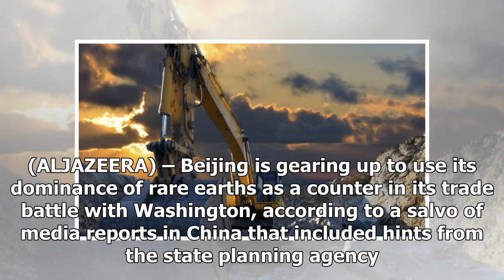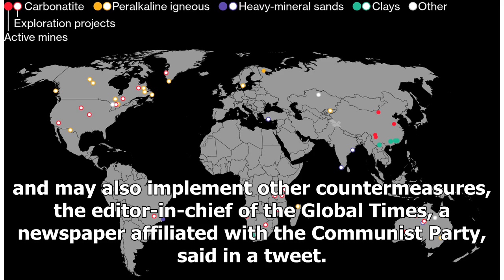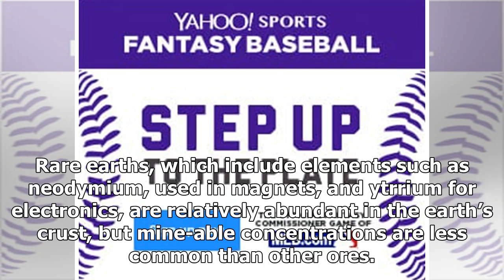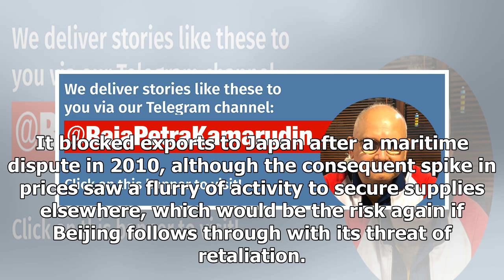China gears up to weaponize rare earths in trade war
The US imports about 80 percent of its rare earth elements, used in a host of electronic components,...